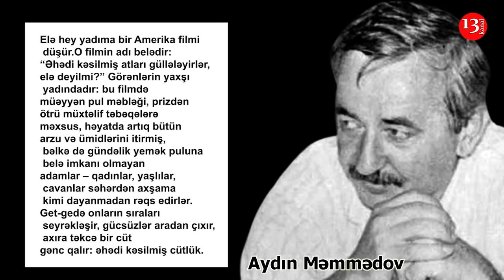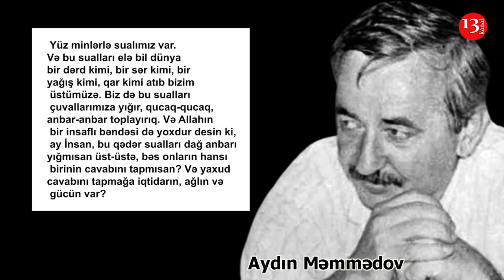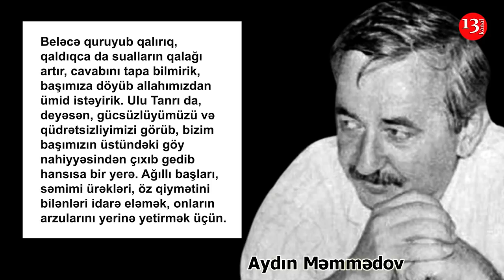"Yorulmuş atları güllələyirlər, elə deyilmi?"-Aydın Məmmədov - Kanal13-də PODCAST: Yazin ki, OXUYAQ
Podcast:
"Əhədi kəsilmiş atları güllələyirlər, elə deyilmi?", Aydın Məmmədov - Kanal13-də PODCAST: "Yazin ki, OXUYAQ"

Mətnin müəllifi: Aydın Məmmədov
Montaj və səs effektkləri: Ömər Qurbanov
Mətn Kanal13-də səsləndirilib

Hazır materialı təkrar yaymaq, yükləmək, paylaşmaq sərbəstdir və alqışlanır!